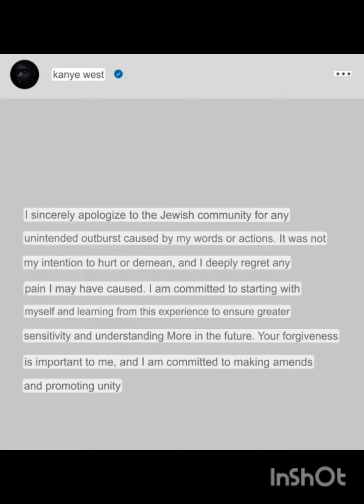Kanye West apologizes to the Jewish community for anti-Semitic remarks. Subscribe 🙏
Kanye West apologizes to the Jewish community for anti-Semitic remarks he made in 2022: American award winning Rapper, music producer, and business mogul Kanye West has finally taken his words back and apologized to the Jewish community for the anti-Semitic remarks he made in October 2022:The rapper released the following statement via his official Instagram handle @kanyewest written in the Hebrew language: “I sincerely apologize to the Jewish community for any unintended outburst caused by my words or actions: It was not my intention to hurt or demean, and I deeply regret any pain I may have caused: I am committed to starting with myself and learning from this experience to ensure greater sensitivity and understanding in the future: Your forgiveness is important to me, and I am committed to making amends and promoting unity:  A lot of people are of the opinion that Kanye West is trying to salvage his career and business name as he lost a lot of collaboration with one of his biggest collaborators Adidas and other ventures, after he refused to apologize for his anti-Semitic statement even after the brands advised him of its consequences: Rumors also have it that he is about to release an album. What do you think about this? Thanks for your time.